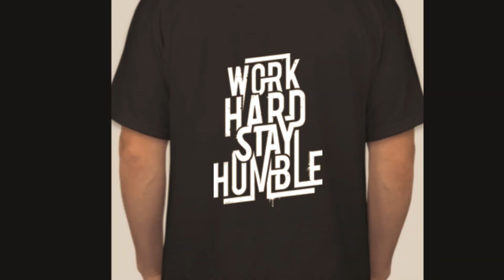My mom got a piercing!!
shirts are $32